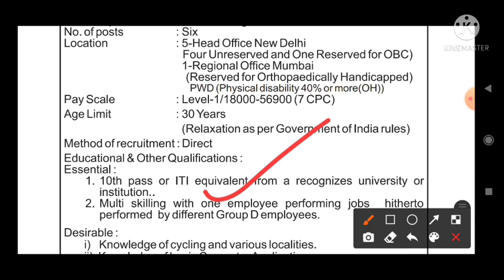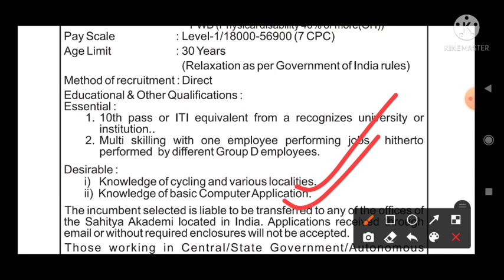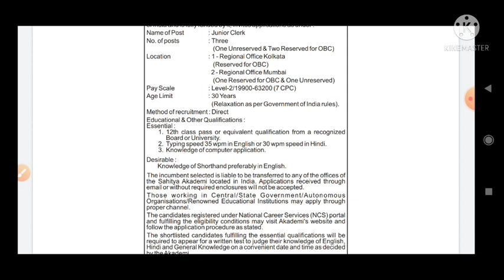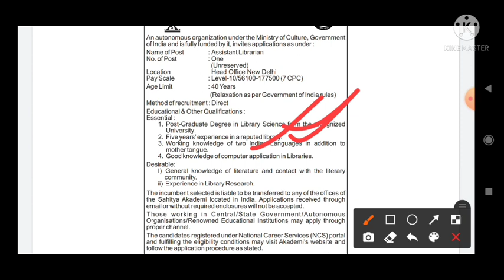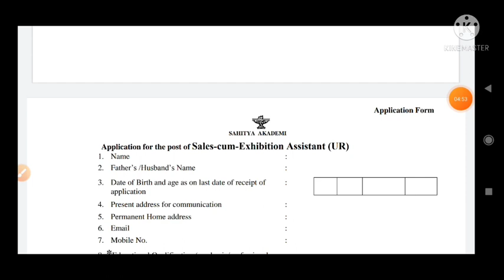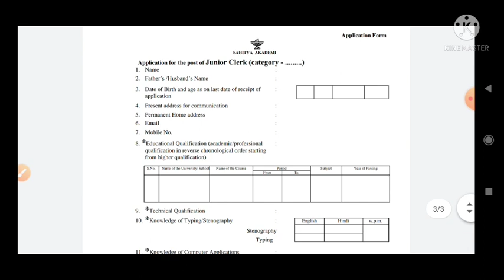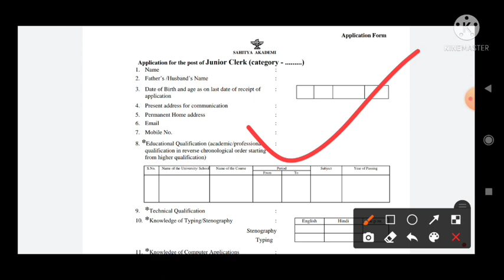MTS Clerk Age-30 Offline less apply